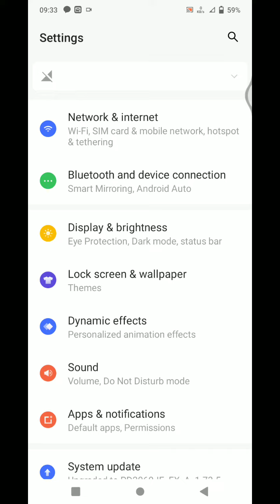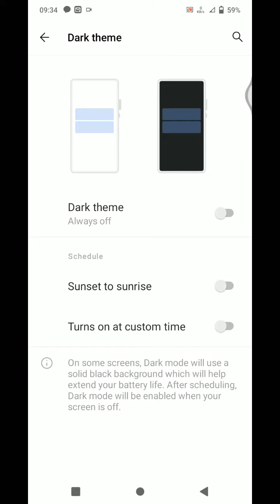Dark Mode In Vivo Y3s , Vivo Y3s Main Dark Mode Settings